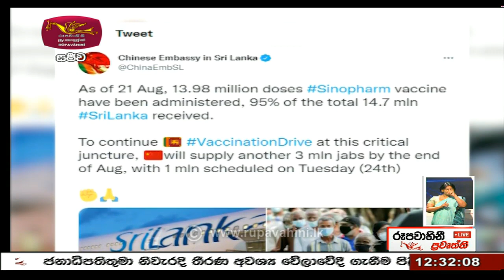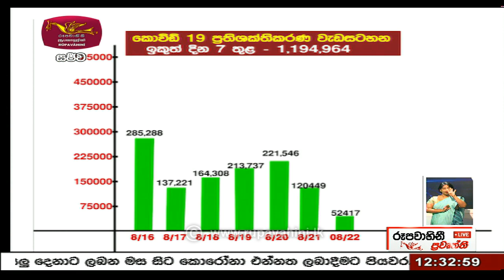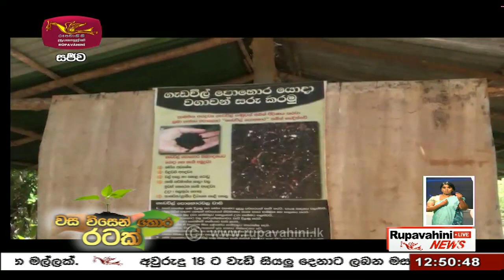2021-08-23 | Rupavahini Sinhala News 12.30 pm